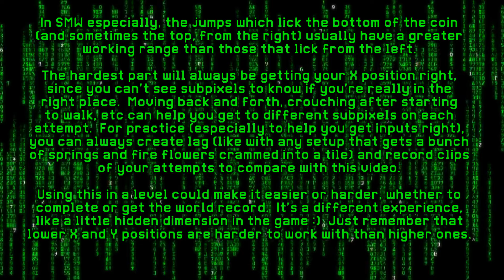Dozens of KEY COIN DUPLICATION GLITCH positions YOU can use! Super Mario Maker 2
This video will show you dozens of working positions for the key coin duplication glitch in SMM2!  Check the pinned comment for corrections. Intro video to the glitch

Music: Wild Arms remix by bLiNd (ft. Ashleigh), "A Ring and a Promise"

My Super Mario Maker 2 discord, where we research stuff like this